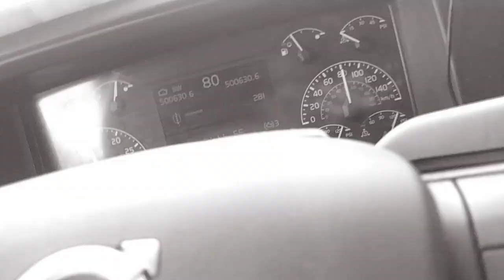йойка-фильм #23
продолжение зимы